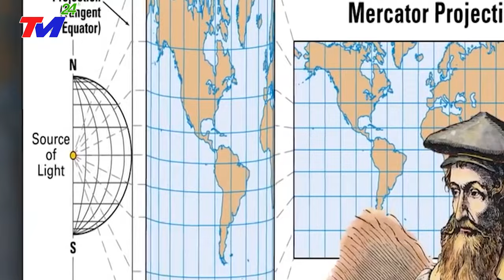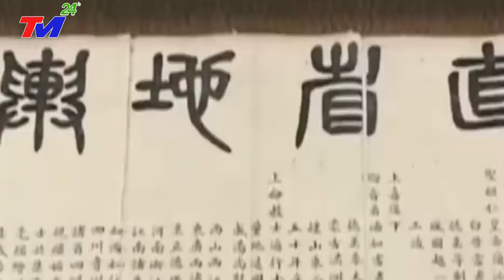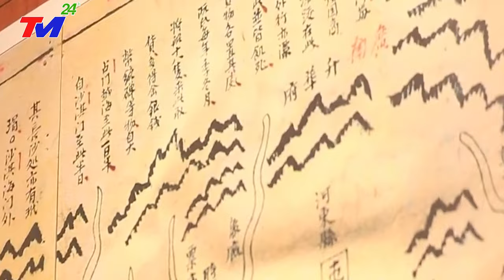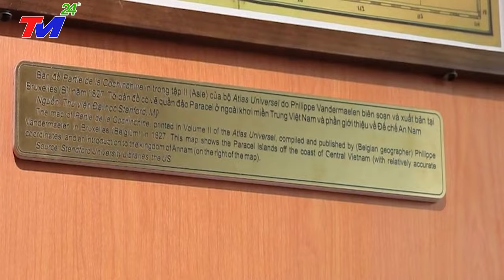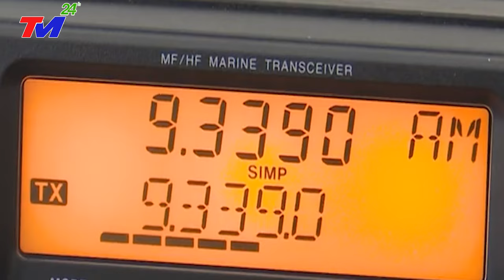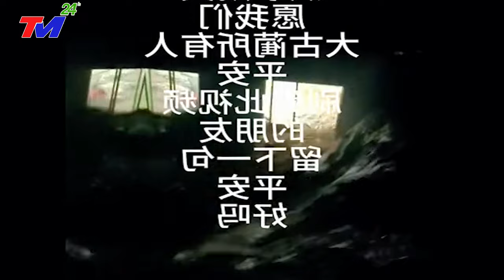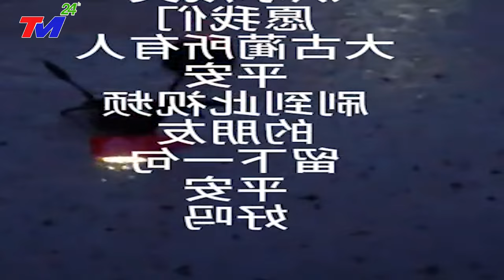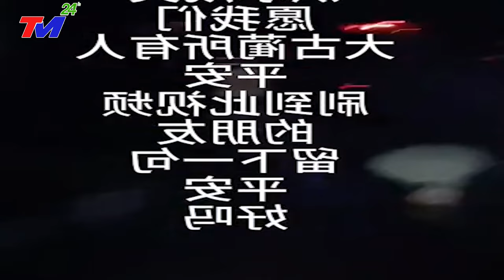Tập Cận Bình CỨNG HỌNG Phải Thừa Nhận Hoàng Sa - Trường Sa Là Của Việt Nam Khi Phát Hiện Thứ Này..